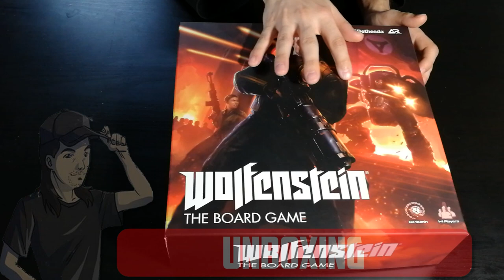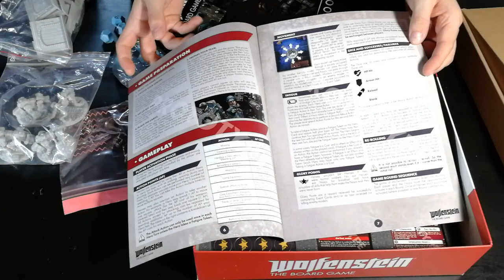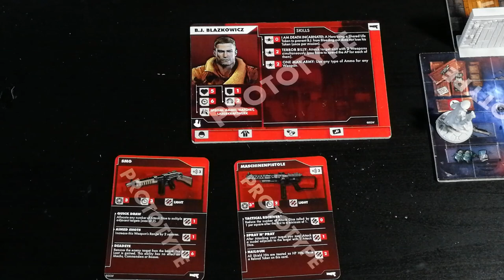Wolfenstein: The Boardgame - Cosa ne penso?